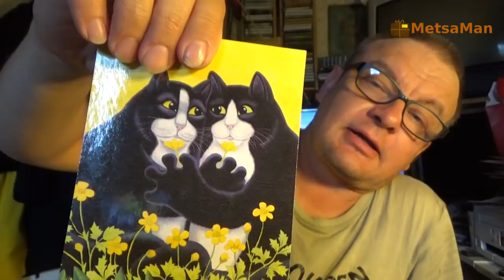Elokuun ALOITUS postit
Elokuun ekat katsojapostit.